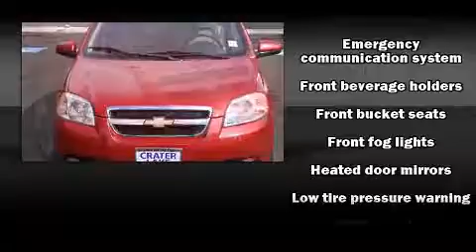2010 Chevrolet Aveo LT w/2LT in Medford, OR 97504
The 2010 Chevrolet Aveo. With fewer than 25,000 miles on the odometer, this 4 door sedan prioritizes comfort, safety and convenience. It features a front-wheel-drive platform, an automatic transmission, and an efficient 4 cylinder engine. All of the following features are included: front bucket seats, front fog lights, tilt steering wheel, heated door mirrors, power windows, remote keyless entry, and cruise control. A test drive is waiting for you.